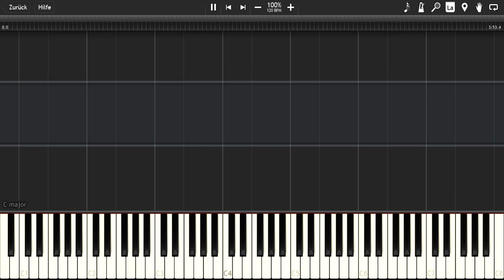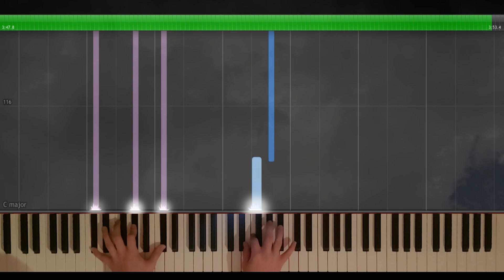Nuvole Bianche - Ludovico Einaudi - Piano Tutorial (Synthesia)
We're back! Sorry for the long hiatus, but we were on vacation.
From now on, we'll try to upload consistent, if you have any ideas for covers, write them in the comments!

If you like what you see, please donate us so we can continue

Piano used
Cubase 9 (for Midi recording)
Sony Vegas (for Video Editing)
(All these links are Reflinks)